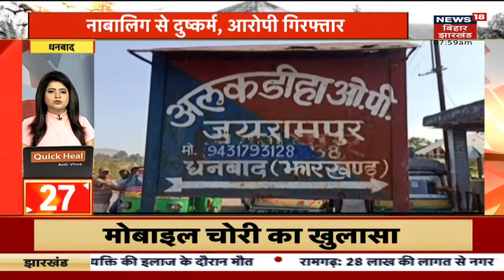Bihar & Jharkhand News: तमाम ख़बरें फटाफट अंदाज़ में | Top Headlines | 200 Gaon 200 Khabar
bihar news live | Today News live | latest News | hindi News | Latest Hindi News| Hindi Samachar | news in hindi | news18 | n18oc_Bihar